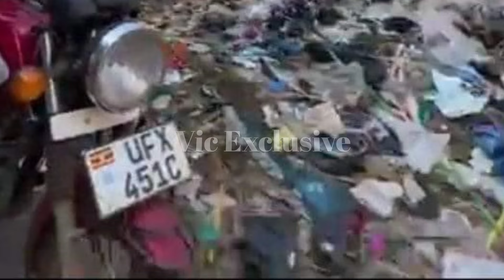Emiranga!! Kasasiro Omulala Omulala Alese Ebizibu Mukampala Wakati